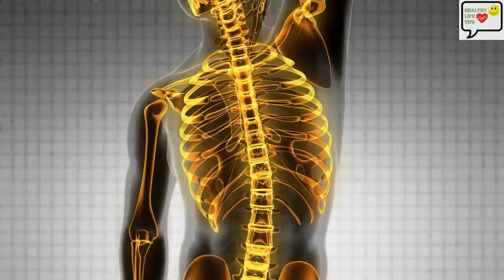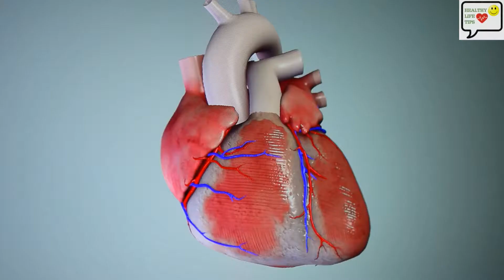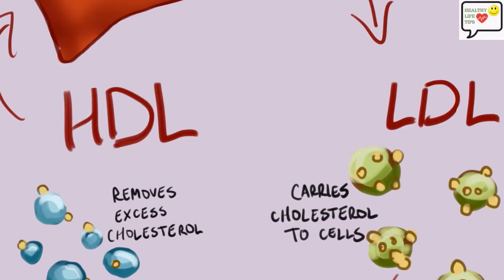क्या गर्मियों में अंडे खाना चाहिए या नही? | Can We Eat Eggs During Summer in Hindi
क्या गर्मियों में अंडे खाना चाहिए या नही? | Can We Eat Eggs During Summer in Hindi | Can we eat eggs in summer in hindi | garmiyo me egg khana chahiye ya nahi

जब भी गर्मियां आती हैं, एक सवाल जो ज्यादातर लोगों को परेशान करता है कि गर्मियों में अंडे खाने चाहिए या नहीं? यह तार्किक रूप से सही है कि अंडे प्रकृति में गर्म होते हैं लेकिन साथ ही यह आवश्यक पोषक तत्वों से भी भरे होते है। इसलिए यह जानने के लिए कि क्या आपको गर्मियों में अंडे खाने चाहिए? वीडियो में अंत तक बने रहें।

Topics Covered:
1. गर्मी के दिनों में अंडे खाना सही है या गलत
2. health benefits of eating eggs
3. kya garmiyon me aande khane chahiye
4. क्या गर्मियों में अंडे का सेवन आपके स्वास्थ के लिए ख़राब है
5. eggs benefits